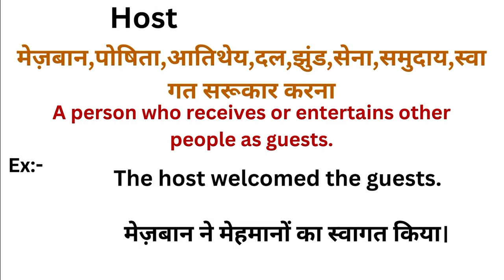Host meaning in hindi | Host ka matlab kya hota hai | Word meaning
Host in hindi
Host ka matlab kya hota hai
english to hindi
word meaning
what is host
Host हिंदी अर्थ